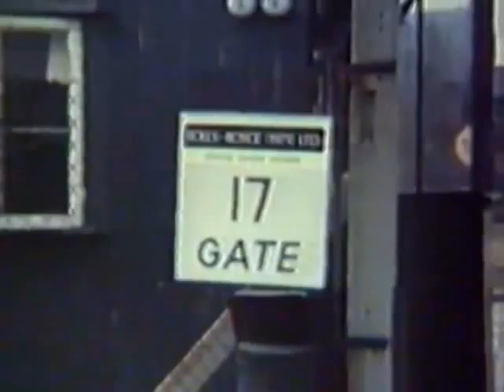Jeff Theobald Military Vehicle Collection part 3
A fascinating collection of military vehicles and machinery and in many cases saved from the scrapheap - saved by enthusiast Jeff Theobald. Many of these vehicles still exist today and can be found in museums across the world and have featured in numerous war films.

This is part three of a film which was made during the late 60's to 1970, filmed using 8mm films joined together to make Part 1 to 8 showing Jeff Theobald's collection in those days.